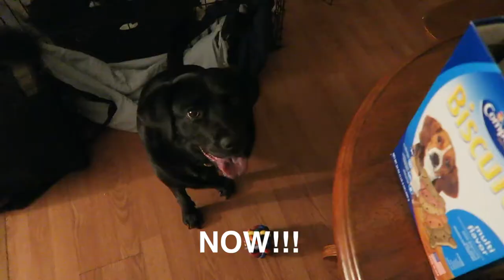Dog tells me where to go...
Alicia woke up on the wrong side of the bed this morning.  We are going to have to start monitoring the TV shows that she watches with Leigh-Ann at night.

0:05a mystery
0:11yeah
0:12upset you Joe
0:13won't work
0:15year
0:18what you want when you want to say goodbye I love you lie down over a month
0:36or so to roll over I know you can do it I know you can do it you don't want no
0:45one oh yeah took you go boy you go for a good boy yeah what why is that you don't
1:08like and what else you want really who's your favorite patriot and no way over
1:30really and what else ya know without
1:39you're kidding me that's a good punch line can you tell me a joke
1:58yeah and what else I don't know what is it any good job
2:13you say pretty please